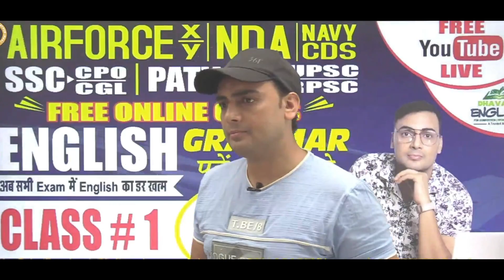WE SUPPORT NEERAJ SHARMA SIR, HE IS TRUELY DEDICATED TO STUDENTS!!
ENGLISH BY DHAVAN SIR
 PDF और सभी तरह के NOTES के लिए हमारे telegram चैनल को join करे

grammar
english language
English  Tutorial
best english grammar class in Agra
vocabulary
english,
what is english language,
british english,
english language family,
english video,
english subject,
english english,
english speaking,
quantifiers exercises,
determiners and quantifiers exercises,
quantifiers exercises advanced level,
quantifiers exercises intermediate level,
quantifiers exercises perfect english grammar,
much, many, some, any, few, little, a lot,
much many few little exercises,
english exercises,
Quantifiers,
quantifiers meaning,
quantifiers examples,
quantifiers grammar,
determiners examples,
determiners exercises,
types of determiners,
much and many exercises,
much many a lot of exercises,
use of the word the,
demonstrative determiners,
quantifiers worksheet,
demonstratives examples

AIR FORCE (X/Y ) / NDA / NAVY  (SSR /AA) | 2021 |
Jai Hind..!!

Top English Classes

Englisj Grammar
English Spoken
Top Institute
Airforce GD
follow on other socialmedia plateforms